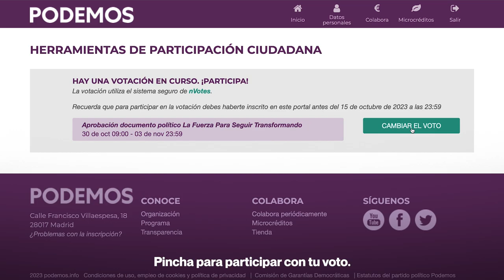Te explicamos en 4 pasos cómo votar la nueva HOJA DE RUTA de Podemos.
Abrimos el plazo para las votaciones de la nueva hoja de ruta que definirá nuestro futuro político como formación. y participa.